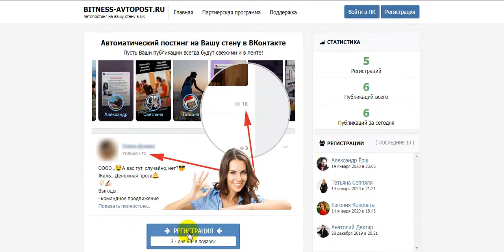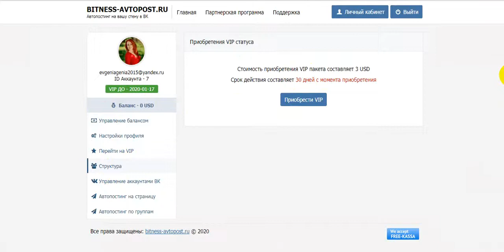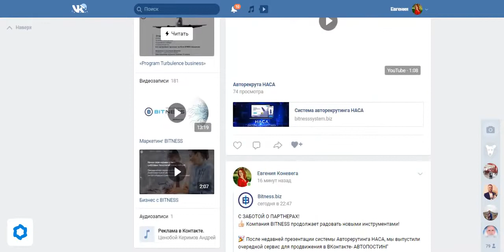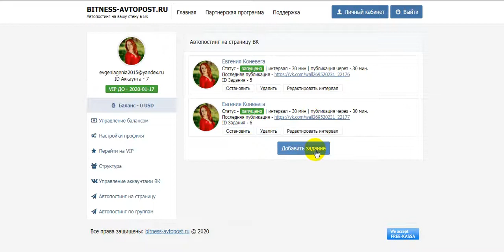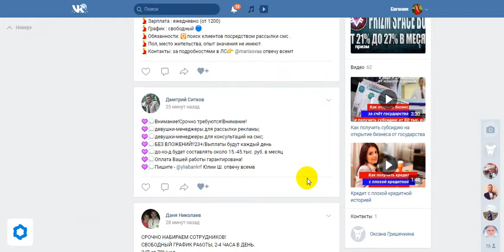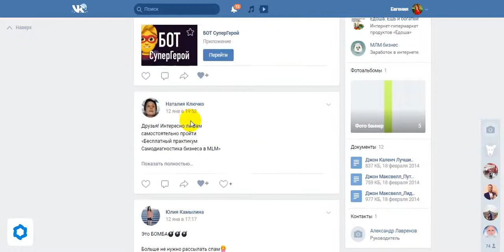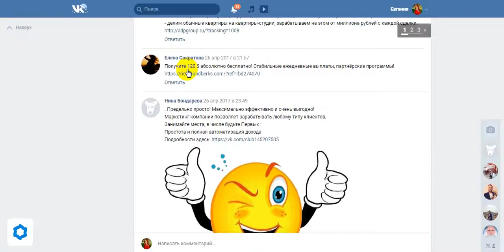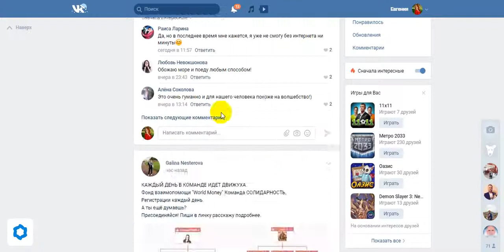АВТОПОСТИНГ в ВКОНТАКТЕ. 3 дня в подарок. Удобный и недорогой сервис для продвижения проектов.